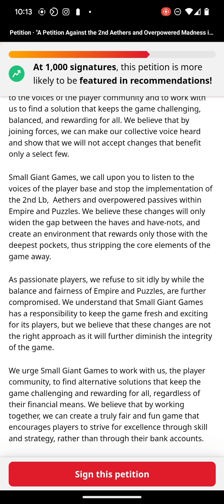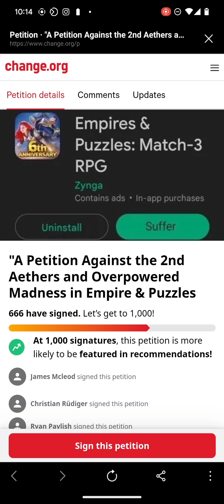Empiresandpuzzles war hits no.22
I have been cleansed!!! Let's hit these fools!!

Tired of the power creep in the game sign the petition